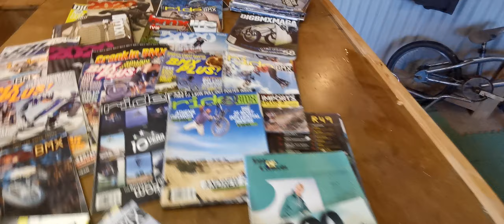Bmx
Mid school bmx madness